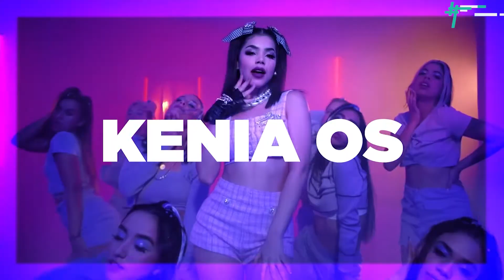5OLOELLAS especial de Navidad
Girl Power está presente. Tania Gattas, Danik Michell, Octavia Porto, Liana y una invitada se juntan para hablar de relaciones en tiempos de Millennials además de mostrar su lado fitness, bailarín, bienestar y músical.